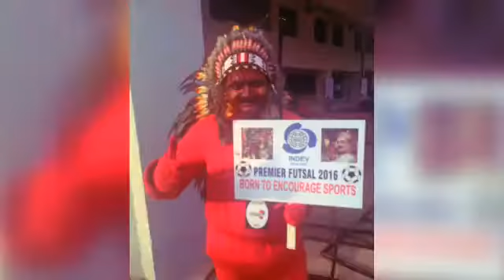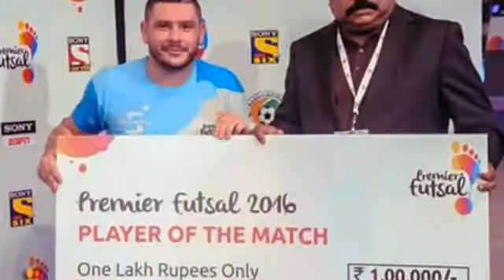St. Britto’s Academy - Futsal league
Futsal league held in India from 15th July 2016 to 24th July 2016 backed by business magnate Xavier Britto and St. Britto's Group of Institutions Correspondent, philanthropist Vimala Britto.